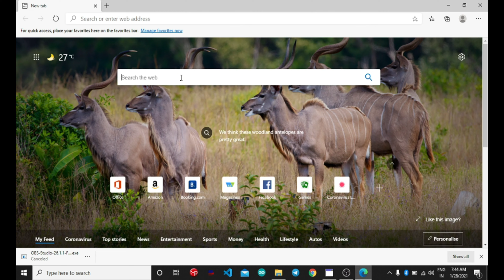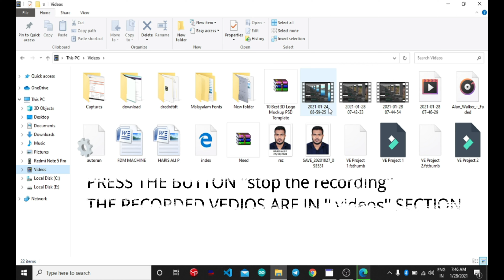Screen recorder for Windows l BEST SCREEN RECORDER PC/LAPTOP l HIGH-QUALITY SCREEN RECORDER l#LAPTOP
screen recorder
BEST SCREEN RECORDER FOR PC/LAPTOP
topics addressed in this tutorial:
obs studio display capture black screen
how to record with obs 2020
How to Record Your Desktop and Create a Screencast
How to record your screen on Windows, macOS, iOS
obs screen recorder tutorial
how to use obs to record screen
display capture not working obs
obs display capture black screen laptop